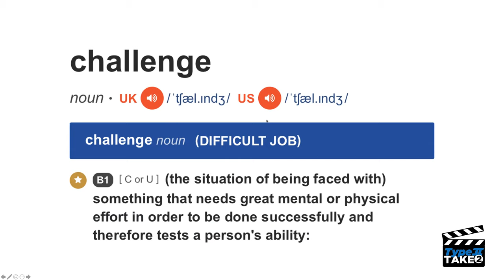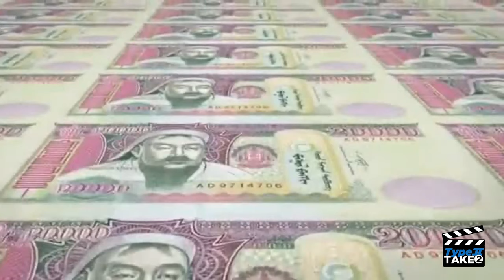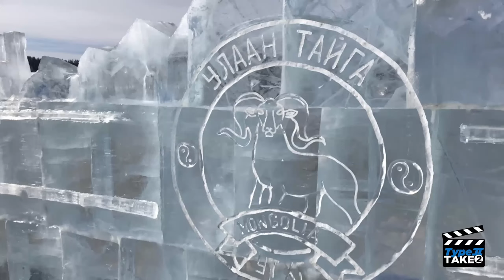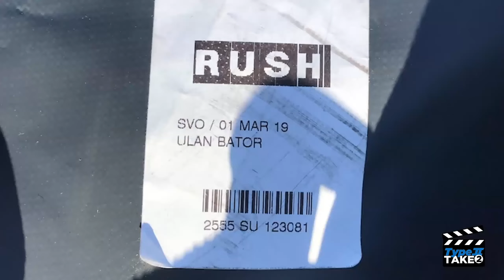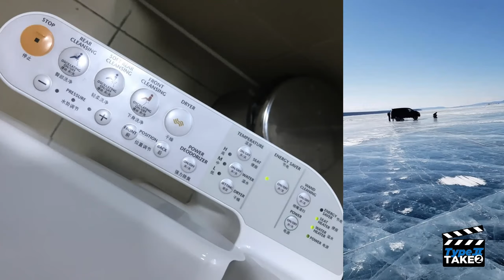Type 2, Take 2 - Mongol100: 100 mile Ice Skate in Mongolia Relived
Matt Nixon relives his 100 mile Ice Skate down the frozen Lake Khovsgol in Outer Mongolia.
How he prepared, the challenges he faces, how adapted and what he learned from the experience.

Please bear in mind this was a live online recording of the talk - so it's not quite perfect... but then again neither was my skating, as you will hear shortly!